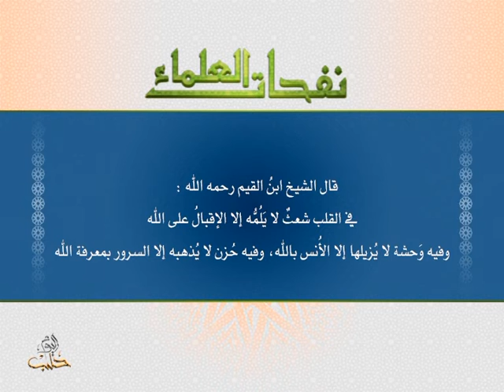نفحات العلماء -2-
نفحات العلماء:
قال التابعي محمدُ بن سيرين رضي الله عنه: إذا أراد الله بعبده خيراً جعل له واعظاً من قلبه يأمره وينهاه.
وعلى التردد: 11595 عمودي، الترميز 27500 ، معامل التصحيح 3/4